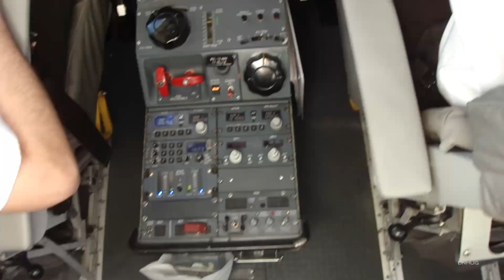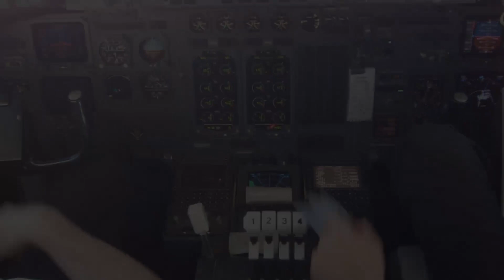Towards Milano in the ARJ Cockpit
Inflight in our ARJ100, bound for Milano Malpensa..

filmed by dominic neil hug for swiss international 2013,recorded 2012.
enjoy aviators, and a HAPPY NEW YEAR TO ALL OF YOU!

greetings,
dominic neil hug ©